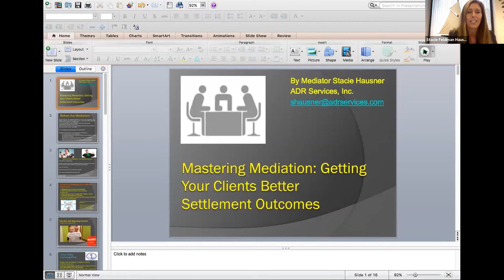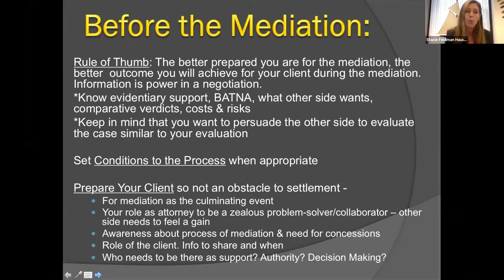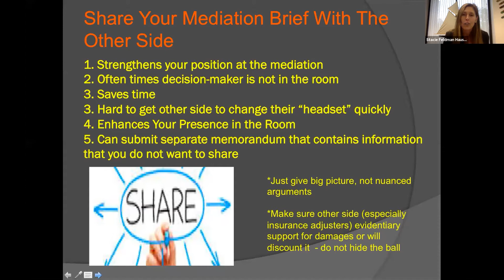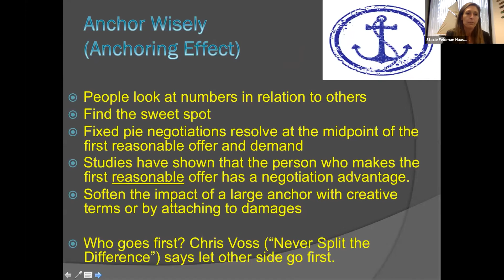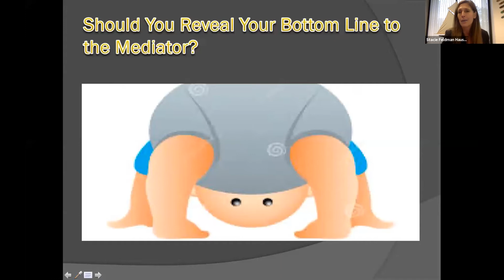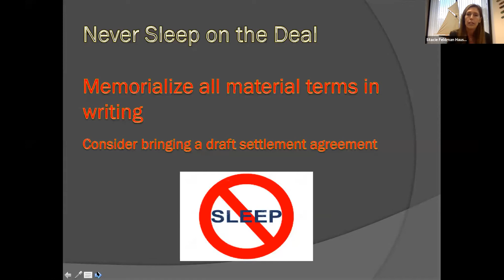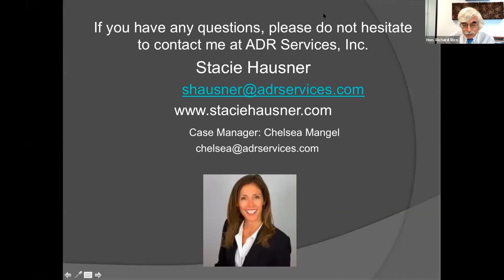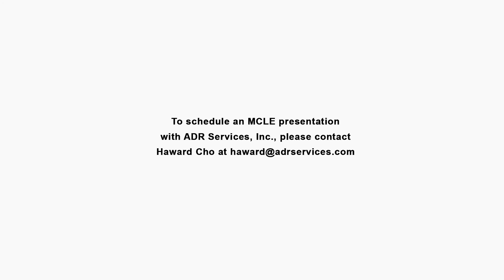Mastering Mediation: Tips for Optimizing Settlement Outcomes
Presented by Stacie Hausner, Esq. and Hon. Richard Rico (Ret.)

Ms. Hausner and Judge Rico will discuss how they best think attorneys can enhance their settlement at Mandatory Settlement Conferences as compared to Private Mediations.

Topics will include:
• How to prepare and the impact of those presentations
• Potential pitfalls and obstacles to avoid
• Persuasive negotiation strategies to enhance outcomes

This webinar has been approved by the State Bar of California for 1.0 hour of general credit. To receive self-study credit, take this quiz after watching the video